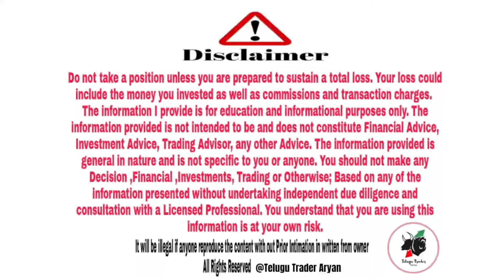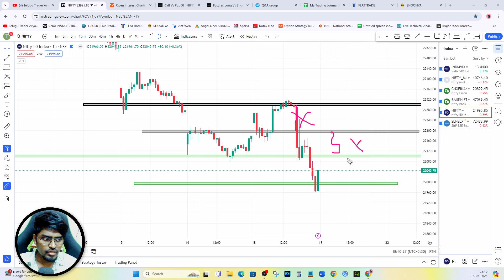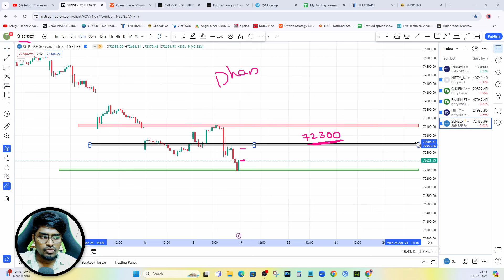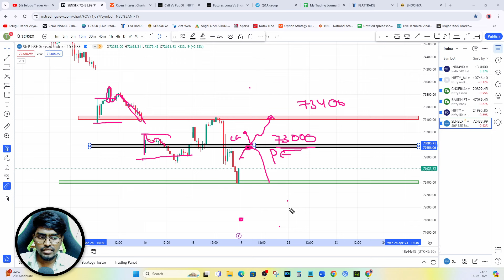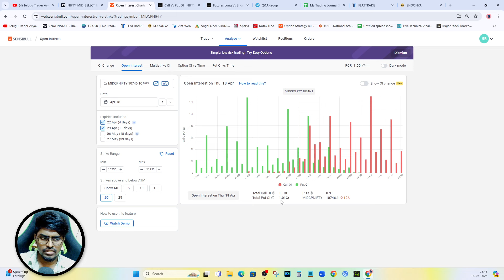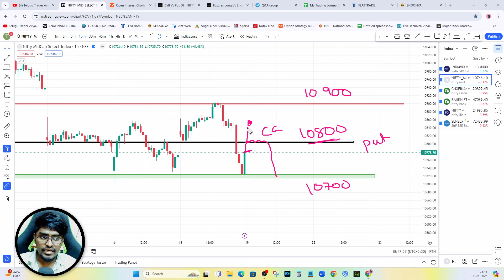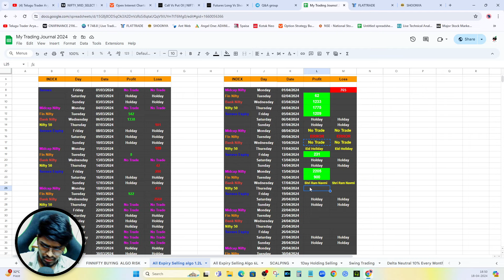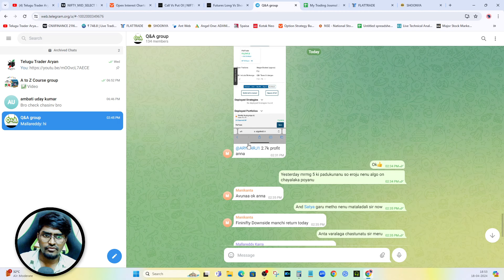శుక్రవారం Sensex Expiry Market ఎలా ఉండబోతోంది | market Prediction 19/Apr/2024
Kindly Note: We are not SEBI registered. Please don't take any BUY or SELL Based on our content & must Consult your financial advisor before making any decisions.